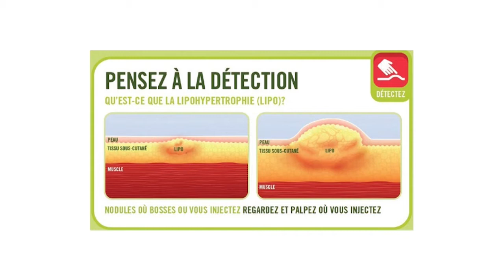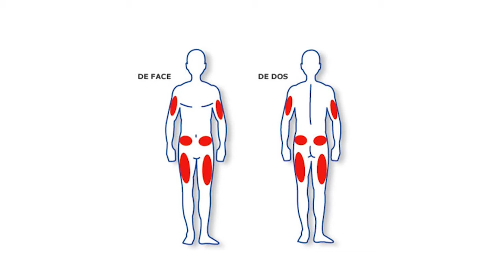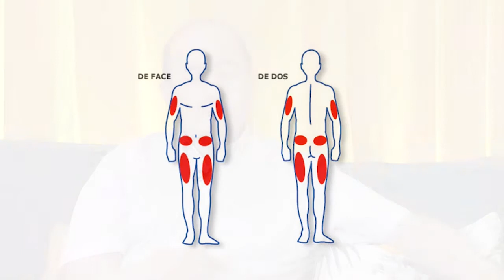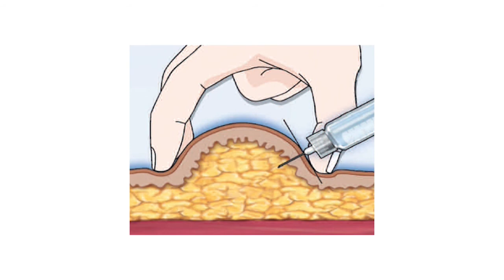الحلقة الرابعة/Quatrième épisode: كيف تتعامل مع علاجك ؟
.اليوم ارنوب وصحابو رايحين يتعلمو حاجة جديدة مع الأطباء وهي: كيفية التعامل مع العلاج.
كيفية التعامل مع العلاج من أهم الدروس لي تعلمها ارنوب، لي راح تخليه يتحكم في مرض السكري
.التحكم في العلاج=التحكم في المرض